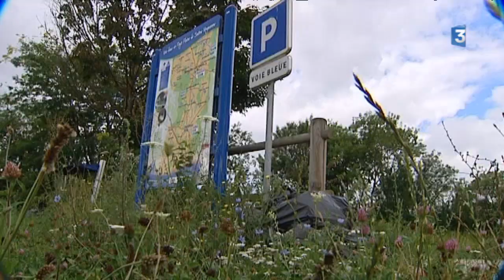Auxonne : les bords de Saône sont souillés par les ordures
Avec les beaux jours, les berges de la Saône sont très fréquentées. Cela engendre des dépôts d'ordures sauvages qui dénaturent le paysage.

Un reportage d'Amélie Douay et Isabelle Rivierre
Avec Jean-Paul Moindrot, le responsable des travaux de la ville d'Auxonne et des riverains